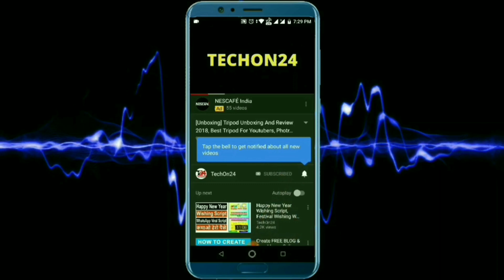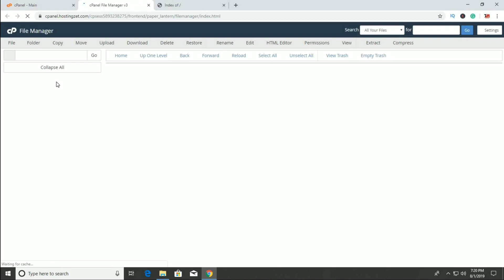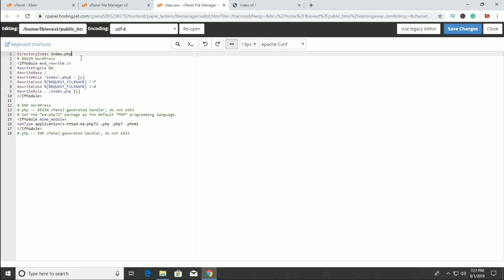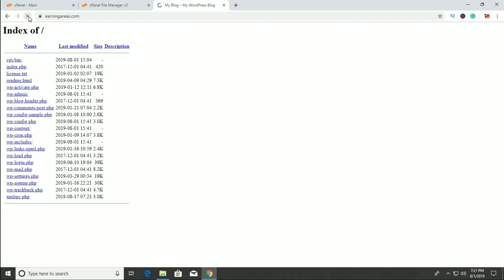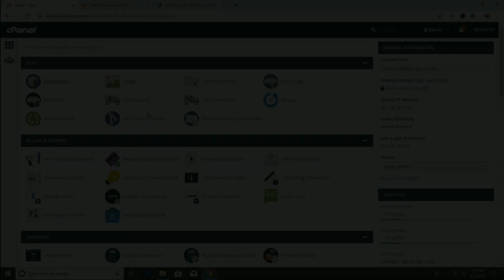How to Fix Index of error in Hindi | TechOn24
How to Fix Index of error in Hindi | Hostingzet. In this video, I will show you how you fix index of error in the website and it's very easy to fix index of error.

Code;-  DirectoryIndex index.php

-MY SETUP
GREEN SCREEN;

Keep supporting me... Keep Supporting Techon24... Jai Hind..